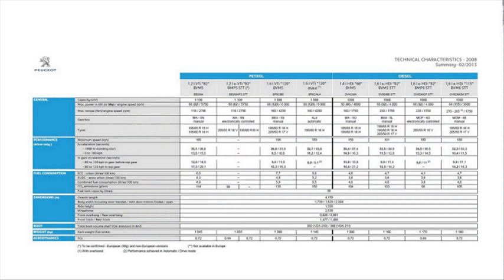peugeot 2008 price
peugeot 2008 price list ireland
peugeot car for sale
peugeot station wagon
peugeot 2008 price in india
peugeot 2008 price malaysia